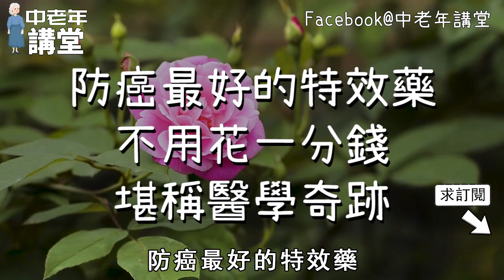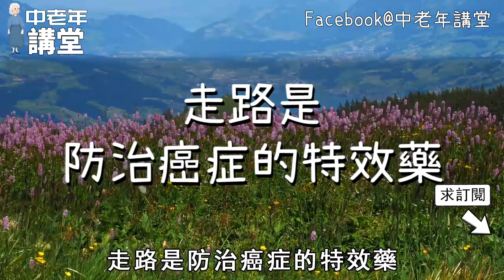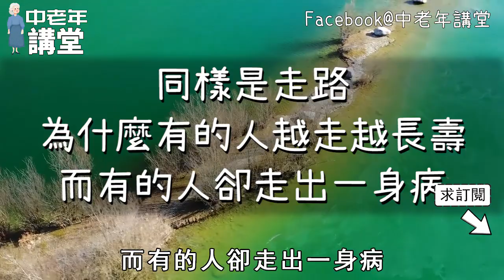防癌最好的特效藥，不用花一分錢，堪稱醫學奇跡！【中老年講堂】